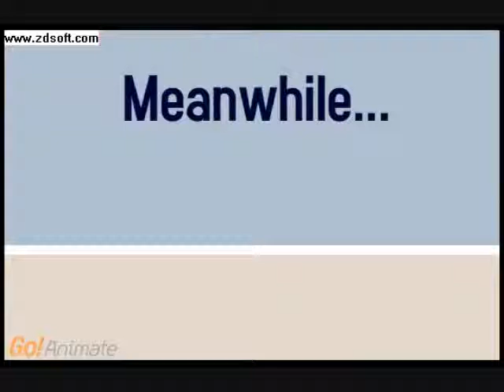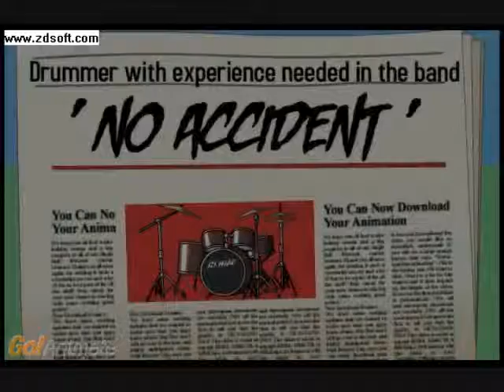No Accident : Episode 1 : The New Drummer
Peter and Julia are in the band No Accident. One day Peter went to band practise and Julia told him that Johnny (thier old drummer) quits the band. What will they do? Will they find a new drummer?